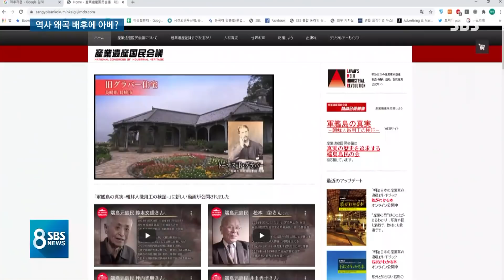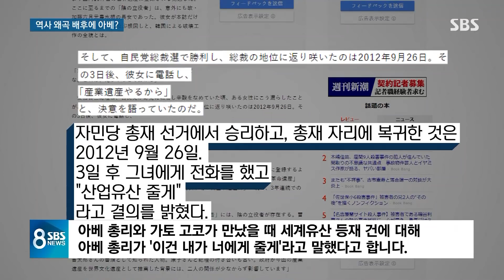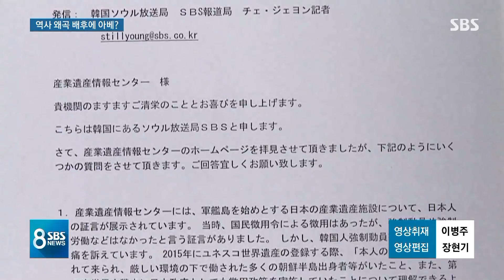'군함도 강제동원' 입 싹 닫은 일본…아베가 56억 퍼줬다 / SBS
일본은 일제강점기 때 우리 조선인 청년들을 강제노역시켰던 군함도가 유네스코 세계유산으로 지정이 되면 강제동원 역사가 있었음을 알리겠다고 약속을 했었습니다. 그런데 실제로 등재가 되고 난 뒤, 강제노역이 없었다는 주장을 계속하고 있습니다. 이 배후에 아베 정부가 있다는 분석도 나옵니다.
자세한 내용은 최재영, 손형안 기자가 차례로 전해드립니다.